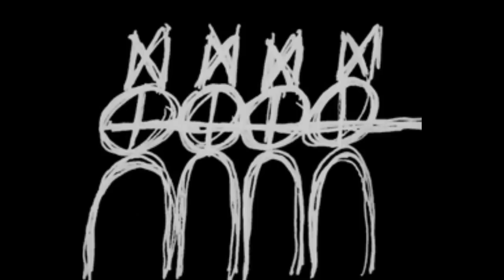Feeding Fingers - Fireflies Make Us Sick (Ataraxis Remix)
Featuring artwork by Steven Lapcevic (Anomalyville) for the upcoming film Ticks (2012) in collaboration with Justin Curfman (Feeding Fingers - Tephramedia).

Lyrics:

I don't care how you got in here

With this jar full of fireflies

Just let me crush and smear

Their glowing asses

Across your mouth

And when I turn out this light

I only want to see your face

Coming closer

To kiss me

Until the smell of this

Makes us sick